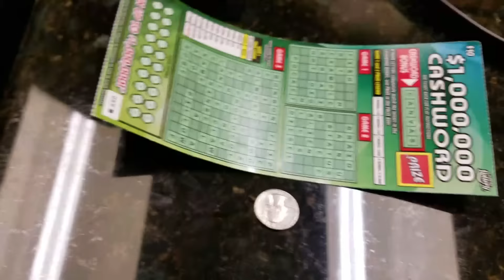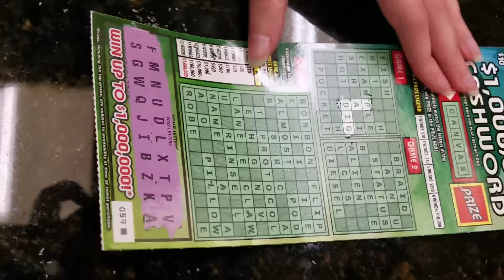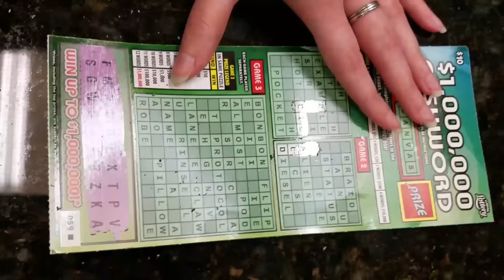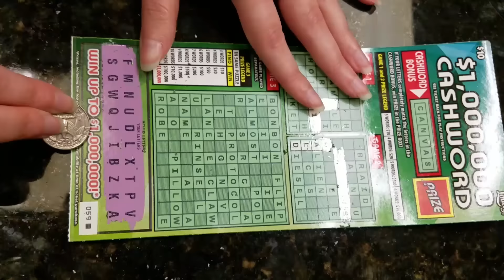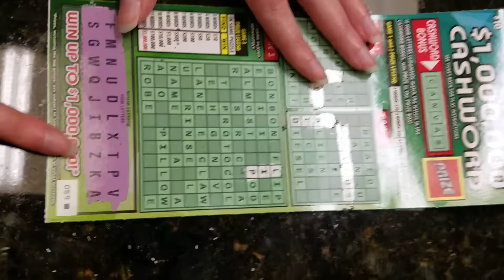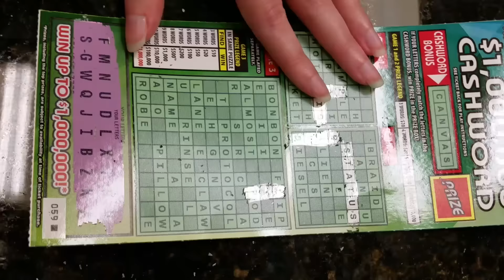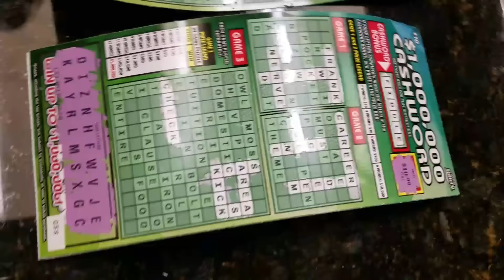Friend Scratcher - Kristine - $1,000,000 Cash Word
Meet Kristine